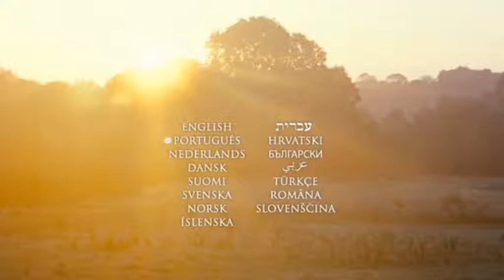Orgulho e Preconceito